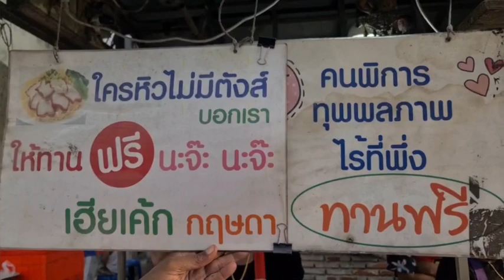นนทบุรีพ่อค้าร้านก๋วยเตี๋ยวดังริมถนน รวยแล้วไม่ลืมอดีตที่เคยจน แจกฟรีคนพิการไม่มีจำกัด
นนทบุรี พบพ่อค้าร้านก๋วยเตี๋ยวดังริมถนน ใส่ทองเหลืองอร่ามทั้งตัว รวยแล้วไม่ลืมอดีตที่เคยจน แจกฟรีคนพิการไม่มีจำกัด
ผู้สื่อข่าวเดินทางลงพื้นที่ตรวจสอบร้านขายก๋วยเตี๋ยวรถเข็น "ฮ่องเต้บะหมี่เกี๊ยว" หน้าหมู่บ้านกฤษดานคร ถ.แจ้งวัฒนะ อ.ปากเกร็ด จ.นนทบุรี หลังพบว่าเจ้าของร้านภรรยา-ลูกสาว-ลูกจ้าง ทุกคนใส่ทองรูปพรรณเต็มตัวเหลืองอร่าม โดยเฉพาะตัวเจ้าของร้านเองนั้น ใครผ่านไปมาเป็นต้องสะดุดตาอย่างมาก เนื่องจากที่คอใส่สร้อยทองรูปพรรณเหลืองอร่ามเส้นโต เท่าโซ่ถึง 3 เส้น ส่วนที่ข้อมือก็ใส่สร้อยทองรูปพรรณเส้นใหญ่ถึง 2 เส้น รวมๆกันแล้วหนักเกือบ 30 บาท จนแทบจะหวั่นว่าเป็นที่สะดุดตาของมิจฉาชีพหรือเปล่า
  นายรังสรรค์ หรือเค้ก สุวรรณศร อายุ 55 ปี เจ้าของร้าน เปิดเผยกับผู้สื่อข่าวว่า ตนเป็นคนที่นิยมชมชอบซื้อทองเก็บไว้สะสมส่วนตัวโดยจะสะสมทุกๆเดือนๆละ 1 บาท 2 บาทบ้าง ทำแบบนี้มานานกว่า 6 ปีแล้ว มีมากมีน้อยจะซื้อเก็บ เพราะเป็นความชอบส่วนตัว ไม่ได้ใส่อวดหรือโชว์ให้ใคร ถึงแม้ตอนนี้ราคาทองคำจะแพงมากตนก็ไม่ได้หวั่นกลัวคนร้ายเพราะตนก็มีวิธีป้องกันของตนเองเหมือนกันนอกจากตนจะใส่ทองที่สะสมทุกเดือนแล้วตนยังซื้อทองให้ภรรยา-ลูกสาว และลูกจ้าง รวมๆกันแล้วกว่า 50 บาท
ตนคิดว่าเก็บเงินเดี๋ยวก็หมดเก็บเป็นทองดีกว่า ตอนนี้ตน ลืมตาอ้าปากได้แล้ว ตนก็จะติดป้ายที่หน้าร้านว่า "คนพิการ ทุพพลภาพ คนไร้ที่พึ่ง กินฟรีไม่มีจำกัด" อดีตตนเคยลำบากมาก่อน เมื่อมีก็ต้องแบ่งปัน บางครั้งคนขับรถเก็บขยะ ตนก็กวักมือเรียกให้มารับก๋วยเตี๋ยวไปทาน บางทีคนขี่แก๊ปซ้อนท้ายภรรยาท่าทางเหน็ดเหนื่อยเพราะเขา ขี่รถทั้งวัน ตนก็ไม่เก็บตังค์ ให้กินฟรีไปเลย ทุกวันนี้ตนถือคติในการดำรงชีวิตที่ว่า " มีแล้วอย่าฮึกเหิม รู้จักแบ่งปันคิดดีทำดีได้ดี เดี๋ยวอะไรดีๆก็ตามมาเองยิ่งให้ยิ่งได้ "
  ขณะที่ นางสาววรรญา มีกิจเจริญโรจน์ อายุ 54 ปี ภรรยาของนายรังสรรค์ เผยด้วยความเหนียมอายว่า ค้าขายตรงนี้มานานกว่า 30 ปี ขายตั้งแต่สี่โมงเย็นถึงสี่ทุ่ม  ภูมิใจในตัวสามีคนนี้มาก เพราะเขาเป็นคนที่รู้จักแบ่งปันมีความเมตตา เมื่อเจอคนพิการหรือคนยากจนไร้ที่พึ่งเข้ามาที่ร้านก็จะบอกให้ตนเองทำก๋วยเตี๋ยวใส่ห่อนำกลับไปบ้านเผื่อแผ่ครอบครัวทุกราย สามีเป็นคนชอบสะสมทองทุกเดือนจะซื้อให้ตนกับลูกๆ และลูกจ้างเป็นน้ำใจต่อเนื่องเสมอมา โดยให้เก็บสะสมทีละเล็กทีละน้อย ส่วนตัวก็เป็นห่วงเหมือนกัน แต่เราอยู่ที่นี่มานานชาวบ้านแถวนี้รักใคร่ทุกคนอีกทั้งบ้านตนก็อยู่ในหมู่บ้าน ที่ผ่านมาจึงเจอแต่เรื่องดีๆ เพราะเราทำแต่ความดี สามีมีเมตตาตั้งใจทำมาหากินถือเป็นความภูมิใจของครอบครัว